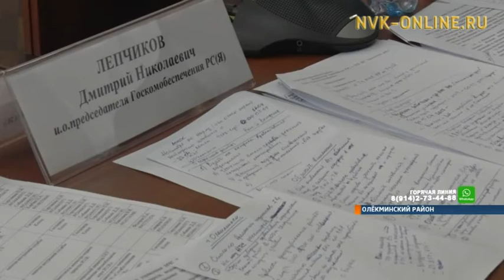В Олекминском районе готовятся к паводку и пожароопосному сезону в ускоренном темпе